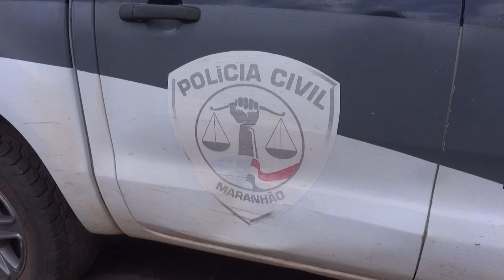NA CIDADE DE MIRANDA DO NORTE HOMEM É PRESO POR TRAFICO DE DROGAS